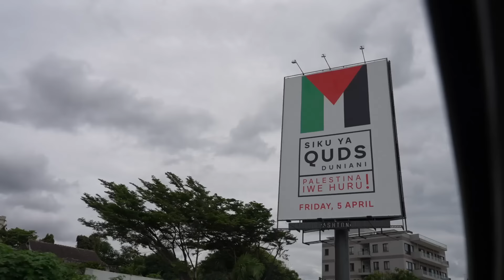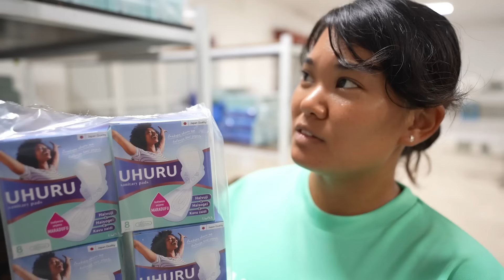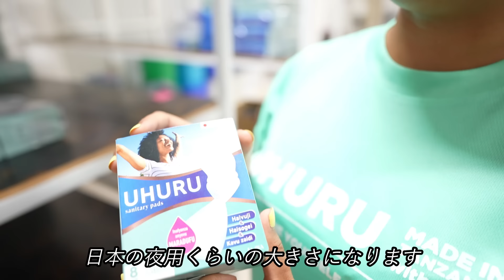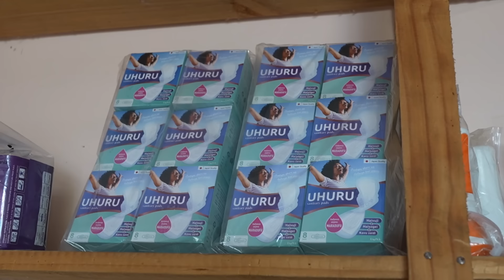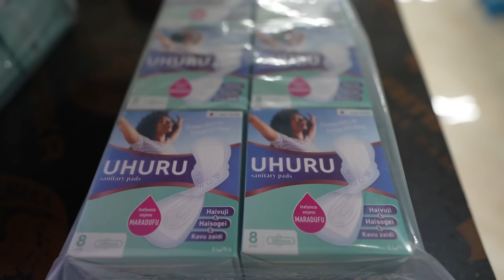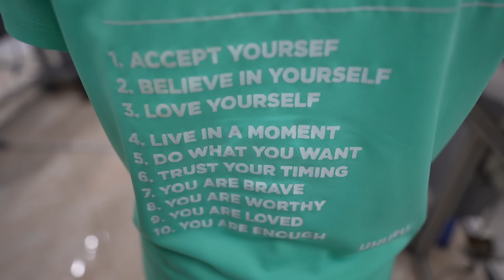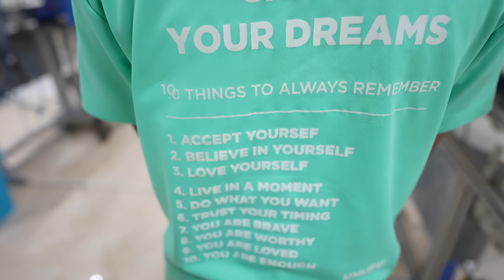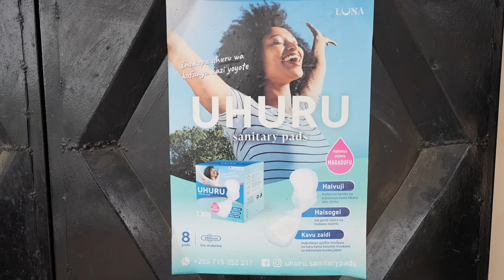【感動】アフリカの貧困を解決した日本人のアイデアが凄すぎた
菊池モアナさんのサポートはこちら

私は現在アフリカ大陸の東部にあるタンザニア共和国に滞在しています。

幼くして妊娠し、シングルマザーになったタンザニアの女性たちを救うために、あるものの製造に人生をかけて取り組んでいる日本人女性がいます。

今回の動画では、タンザニアの貧困問題を解決するために、現地でソーシャルビジネスに取り組む日本人女性を取材しました。

1994年生まれ。フリーランス国際協力師。早稲田大学卒。

①Shutterstockから引用している写真は、Shutterstock.comの許可を得ています。下記リンクから登録すると4,000円分のAmazonギフトカードが入手できます。

②下記リンクから素材サイト『Artlist』に登録すると、2ヶ月分が無料になります。

このYouTubeチャンネルは、Amazon.co.jpを宣伝しリンクすることによってサイトが紹介料を獲得できる手段を提供することを目的に設定されたアフィリエイト宣伝プログラムである、Amazonアソシエイト・プログラムの参加者です。